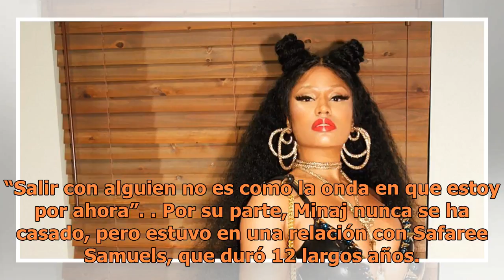¿Está saliendo Niki Minaj con Eminem? Ella dice que sí, en Instagram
Niki Minaj ha armado tremendo revuelo con un inocente mensaje de Instagram que publicó este viernes, donde sugiere que está saliendo con su colega, el rapero Eminem. El mensaje apareció a horas tempranas y en él se observa a la cantante nacida en Trinidad y Tobago cantando a ritmo de rap parte de su...